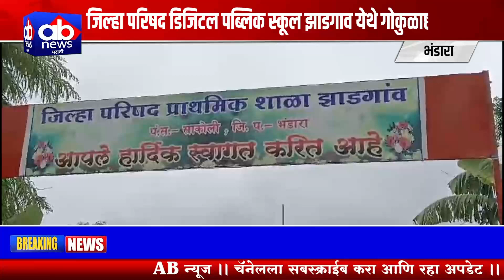जिल्हा परिषद डिजिटल पब्लिक स्कूल झाडगाव येथे गोकुळाष्टमी उत्सव